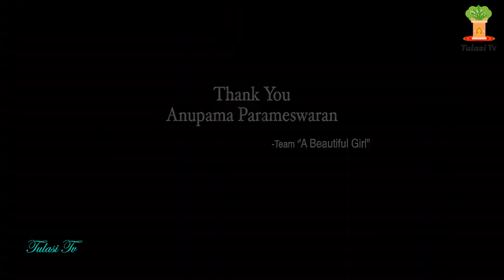ఒక్క రోజులో జరిగిన కథే | Anupama Parameswar Interview | Tulasi Tv